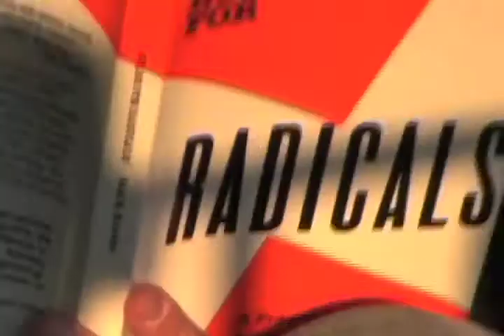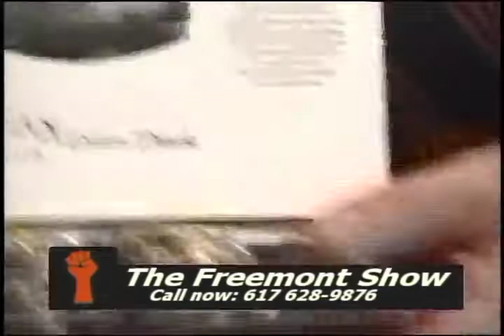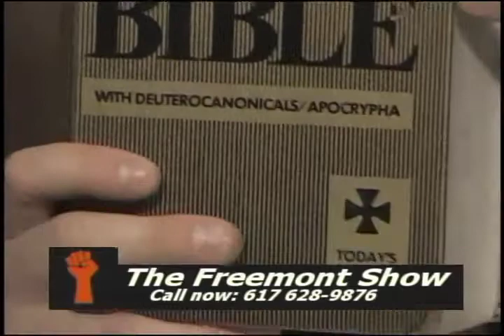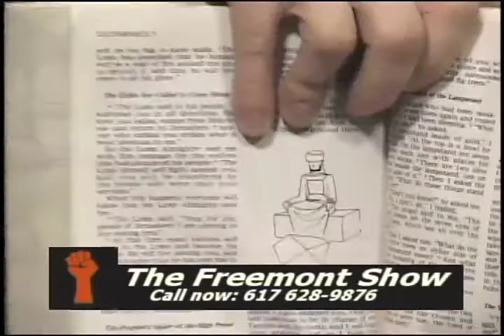Freemont.Show.12.22.10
The Freemont Show Christmas Special. The Velvet Nihilist produces a Freemont clamation piece.  Lawrence and Freemont have a gang of their pals come in the studio to celebrate the Holiday Season.  They exchange gifts and discuss the overturn of Don't Ask, Don't Tell. Fun and revelry is had by all.